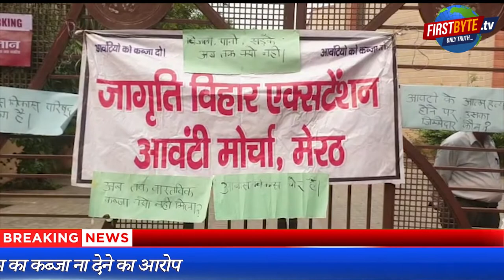मकानों पर कब्जा न देने का आरोप, आवंटियों का हंगामा जारी || First byte.tv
आवास विकास कार्यलय पर आवंटियों ने ताला जड़ा

मकानों का का कब्जा ना देने का आरोप

किराये के मकान में रह है आवंटी

आवंटियों का हंगामा जारी, पुलिस ताला खुलवाने का कर रही है प्रयास

थाना नौचंदी क्षेत्र के आवास विकास कार्यालय का मामला